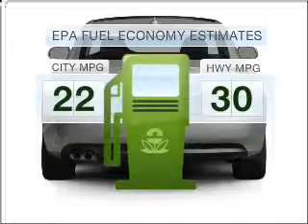2011 Audi A5 - Clearwater FL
Year: 2011
Make: Audi
Model: A5
Trim: 2.0T quattro Premium
Engine: 2.0 liter inline 4 cylinder 16 valve
Transmission: 6-Speed Manual
Color: Ibis White
Mileage: 15
Address:
18940 US 19 North